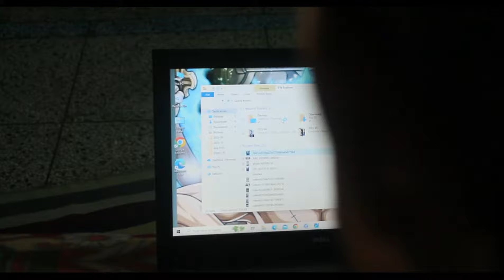Move On || Short Film || Sameer Ahmed || Sanjna Singh || Himanshu || Day Dreamer's Production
@DAY_DREAMERS_PRODUCTION240 Presents - MOVE ON Hindi Short film.

Credit -:

Written & Directed by -: Sudhir Kumar

DOP -:  Himanshu

Editor - Sudhir

Costume -: Sakshi Dhiman

Cast -: Sameer Ahmed, Sanjna Singh and Himanshu

Please follow our Instagram and Facebook Page.

Want to Perform Poetry, Shayari, Story-telling, Singing and Stand Up Comedy you can follow here.

DM here for Registration in Open Mic Show And Fashion Show.

This video is just for entertainment we don't support any kind of wrong things